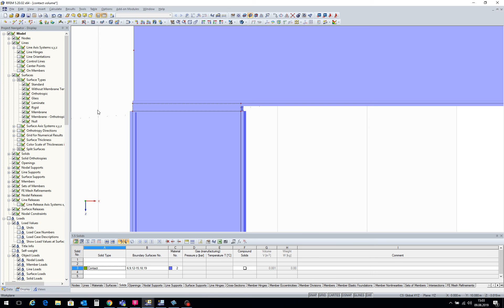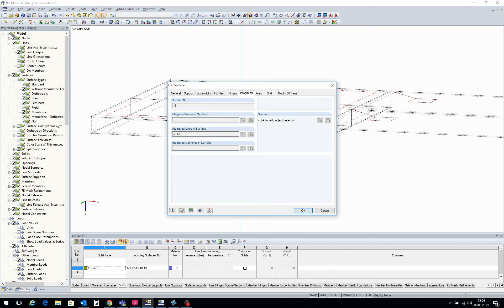[EN] [PL] FAQ 002622 | Zamodelowałem bryłę kontaktową z obiektami połączonymi po obu stronach ...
Pytanie:
Zamodelowałem bryłę kontaktową z obiektami połączonymi po obu stronach w różnych miejscach. Pojawia się komunikat o błędzie: "Błąd podczas generowania siatki ES!"

Odpowiedź:
W celu wygenerowania siatki ES należy w tym przypadku spełnić następujące warunki:

Obie powierzchnie kontaktowe muszą być modelowane równolegle: wszystkie węzły, linie i zintegrowane obiekty muszą być zgodne, nawet jeśli nie jest używany obiekt na jednej z powierzchni kontaktowych.

Aby wygenerować siatkę ES również z uwzględnieniem ewentualnie nieużywanych obiektów, należy aktywować opcję "Zintegrować nieużywane obiekty z powierzchniami" w ustawieniach siatki ES (patrz Rysunek 02).